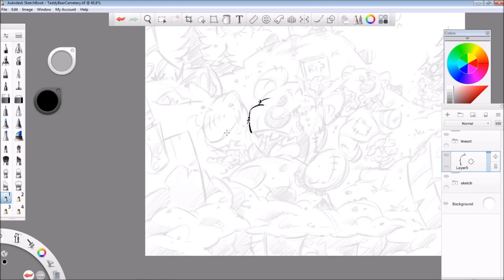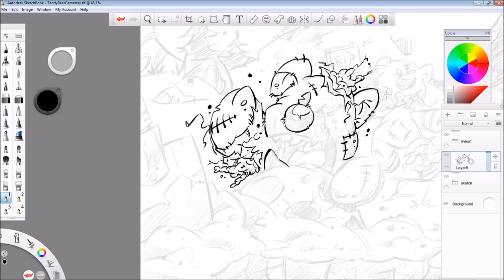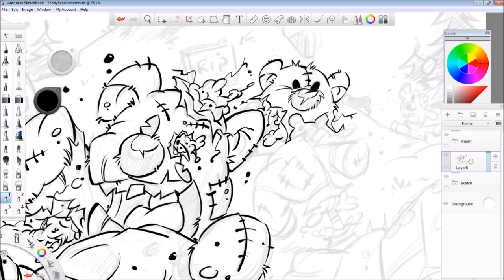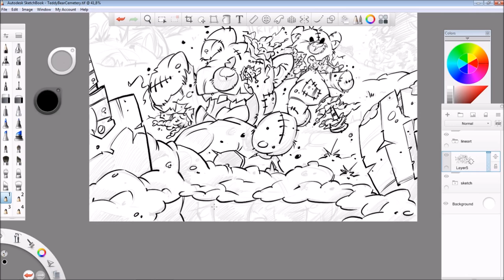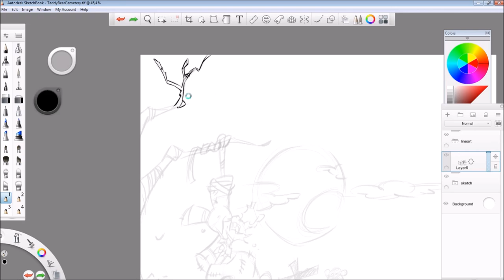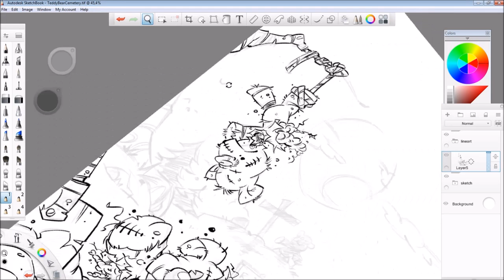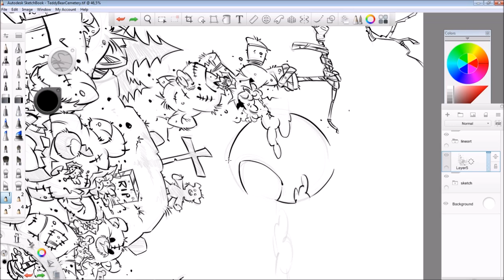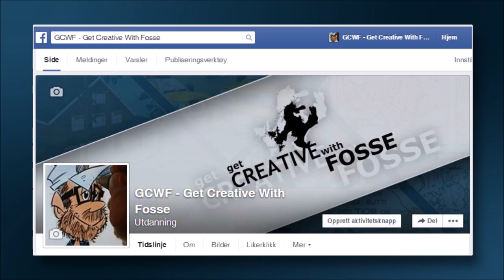TeddyBear Cemetery - Timelapse tutorial part 2/5: The LINEART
This is part two of the tutorial I created while I was drawing TeddyBear Cemetery for the COTM-competition by Jazza

Although my english is not totally great I do hope you will enjoy this video!